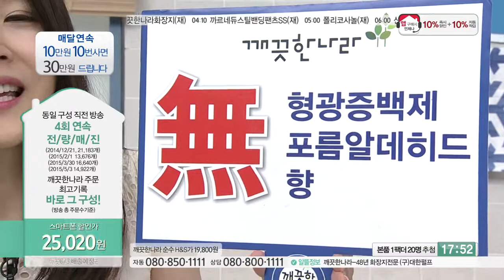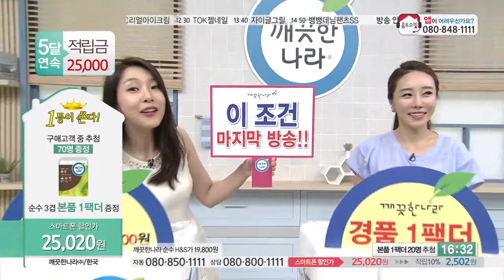[홈앤쇼핑] 깨끗한나라화장지